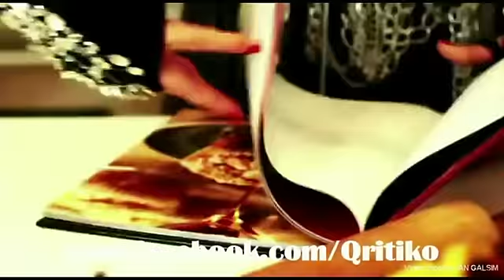REGINE VELASQUEZ & MARTIN NIEVERA - Time Of My Life (On A High Note Concert!)